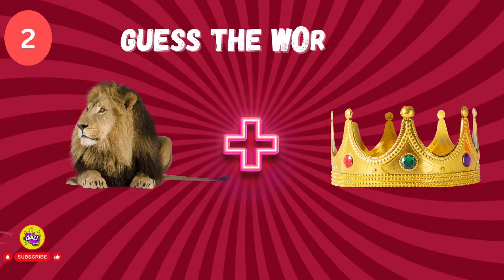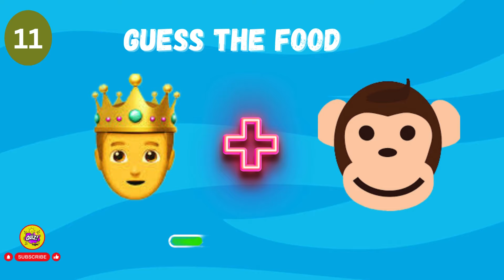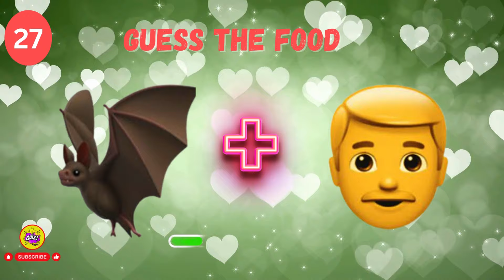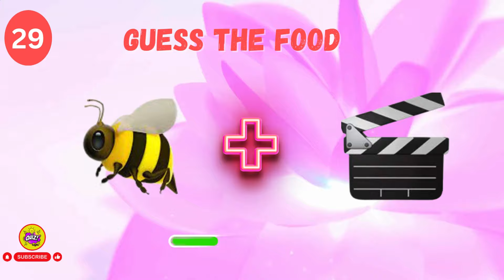Guess the MOVIE by EMOJI Quiz 🍿✅ | Movies Emoji Puzzles 2024